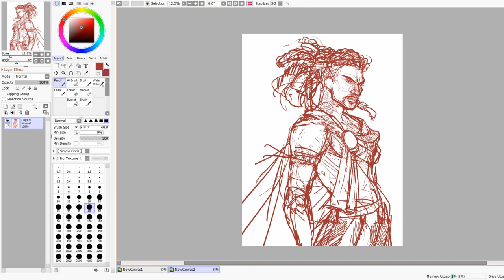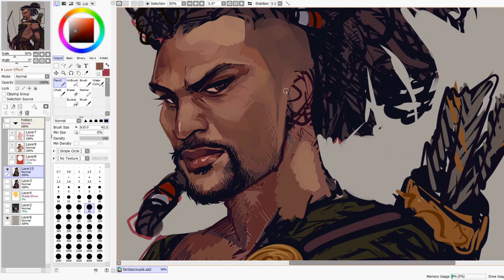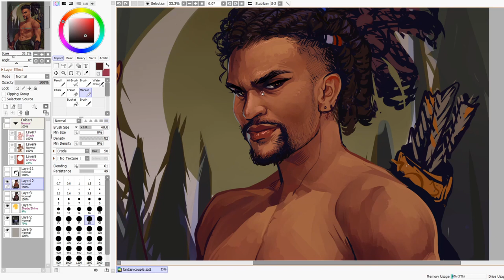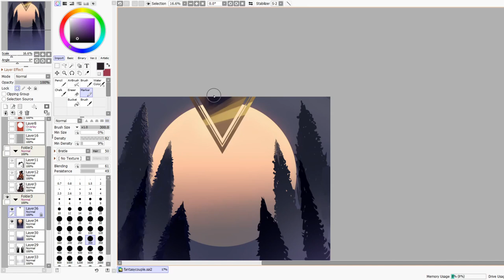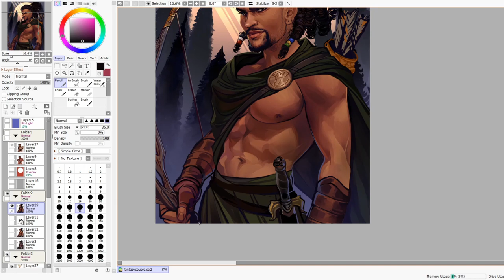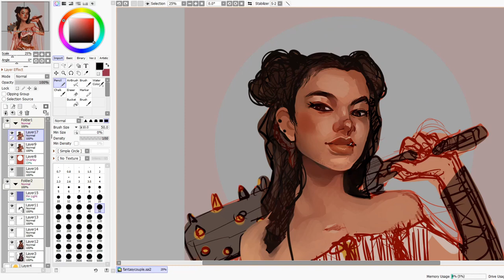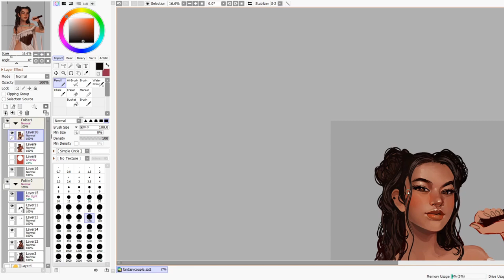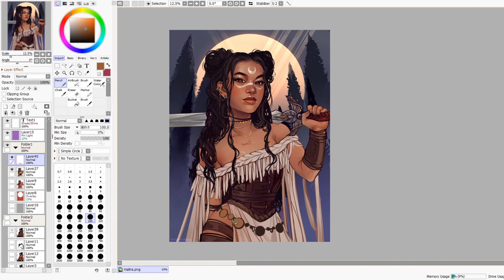Fantasy Portraits | Warrior couple design | Speedpaint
Hey everyone ♥ Had a rough last month, and so much video editing to catch up on! BUT IM BACK, doin' good, and ready to roll c: I hope you enjoy this time lapse, it was a commission to replicate a couple's likeness but also dress them up in some stellar fantasy drip ♥ I loved making these~

I painted both of them at the same time, but tried to reorganize the footage so you see them created one after another :) (Just in case it's confusing!)

Tools
WACOM Intuos Pro

Greenwich Lights - Gridded
Atlas Light - Farrell Wooten
Night City Movement - Farrell Wooten
No More Fun - Spectacles Wallet and Watch
It's Been Like Forever - Spectacle Wallet and Watch
Thirty-Fourth Window - Heath Cantu
The Concept of Time - Craft Case
Margin of Error - Farrell Wooten
Shanghai Institute - Gridded
Nightwaves - Heath Cantu
Magnified XY - Farrell Wooten